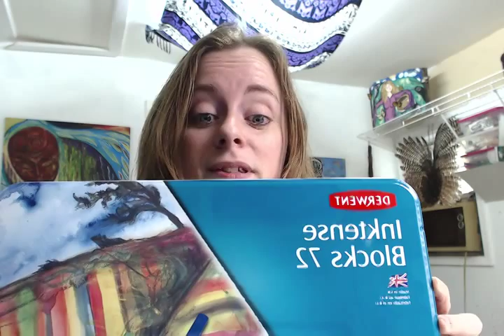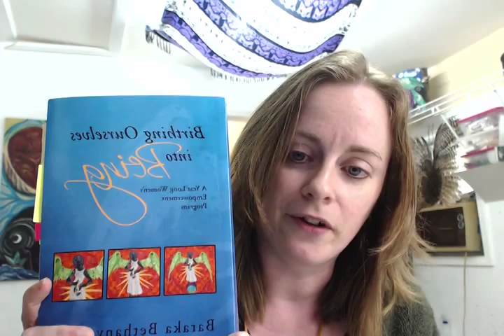heartbeat: circles, travel altar, gratitude and exciting happenings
Heartbeat is a weekly studio update series - where I'll share a behind-the-scenes glimpse at my creative process, livelihood adventures, plus holistic creative inspiration and check-in prompts for both of us.